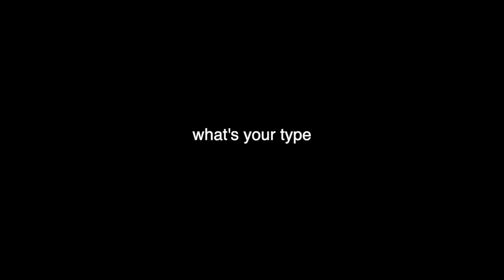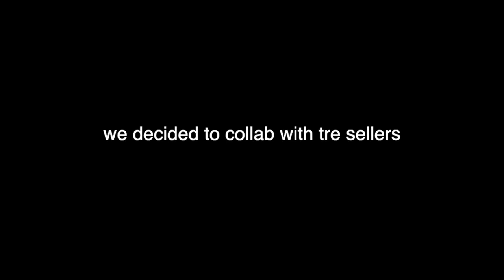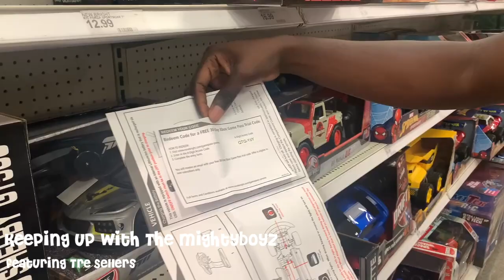SPENDING THE DAY WITH TRE SELLERS